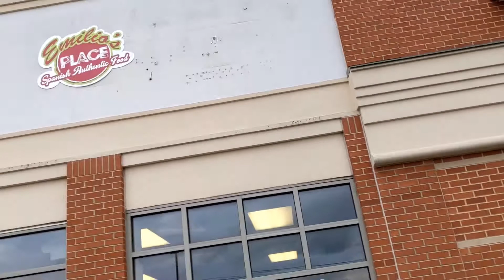New York City To Buffalo City Long Drive ,November 1, 2020 part 02.